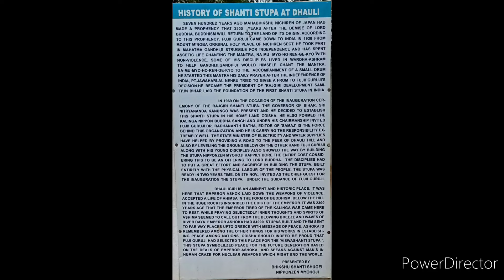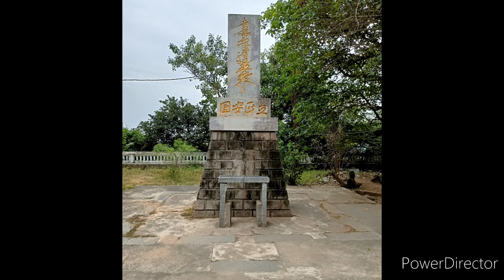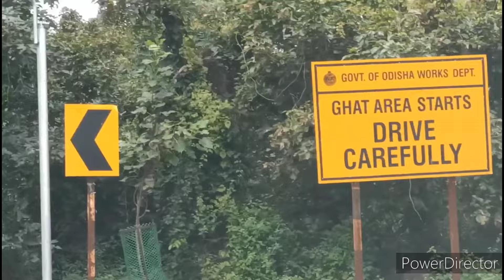SHANTI STUPA IN DHAULI GIRI HILLS BHUBANESHWAR/DAYA RIVER IN DHAULI GIRI HILLS BHUBANESHWAR